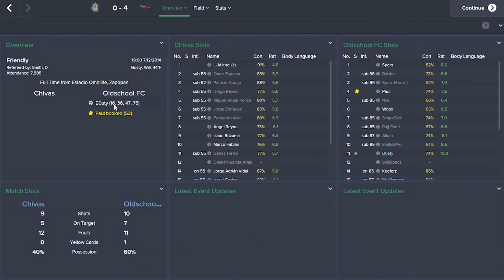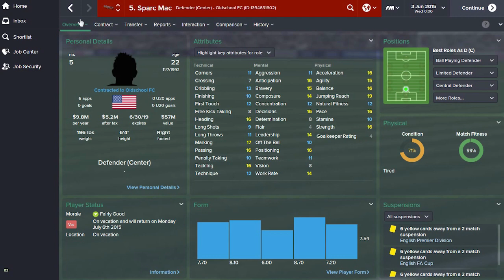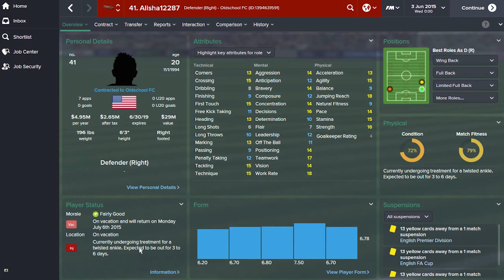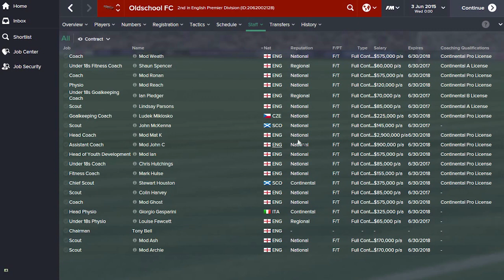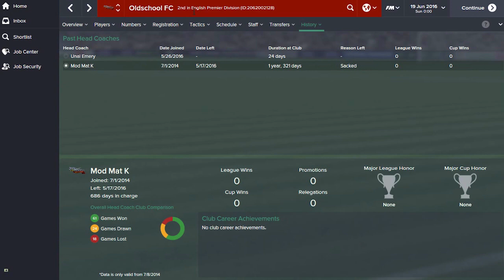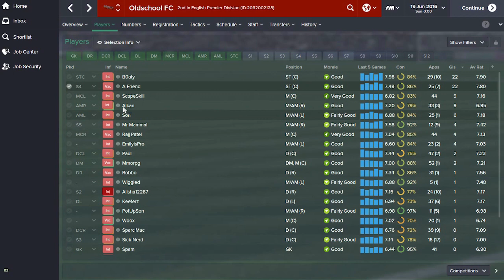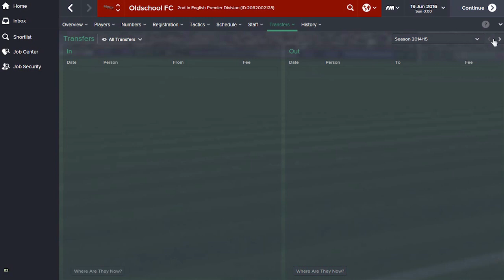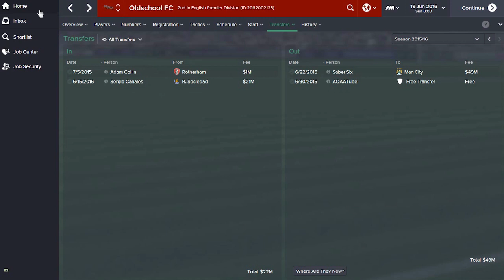Oldschool FC Part 1 | (What if Jagex Ran a Football Club?)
Definitely the most random vid you'll see from me. Let me know if you guys enjoyed this though, was fun to put together! :)